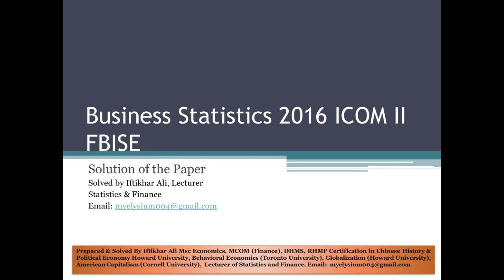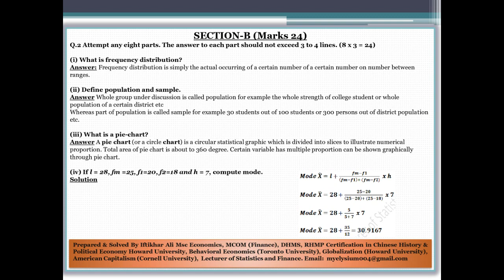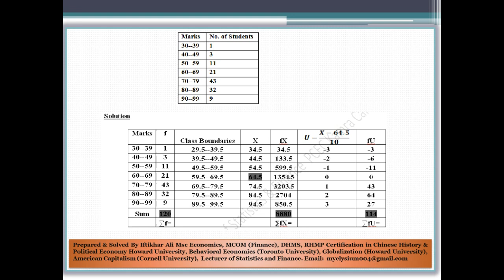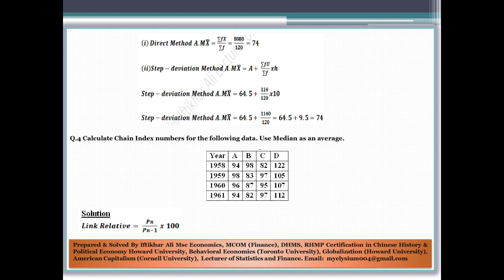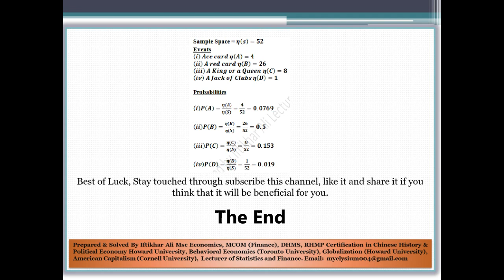Business Statistics Solved Paper 2016 ICOM II FBISE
Solution of Business Statistics Paper ICOM II FBISE, Federal Board of Intermediate & Secondary Education
More papers will be uploaded soon.
Cheers